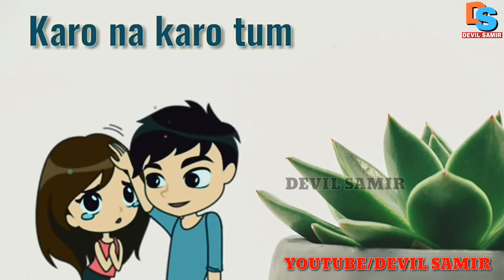kuch to samjho na // whatsapp status // with download link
👉And Wait Next Video 😘😘